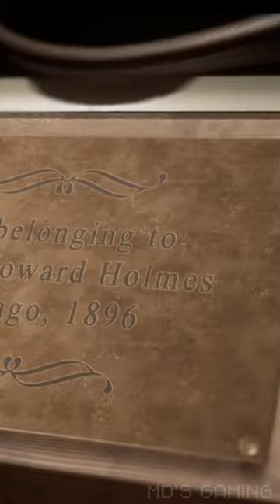Henry Howard Holmes Scary Statue